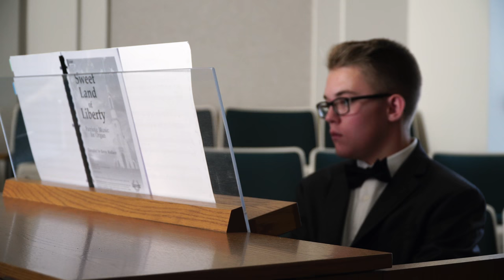In Memoriam - Taps (Organ Solo) Lani Smith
In Memoriam - Taps
Composed by: Lani Smith
Performed by: Andrew Coleman

I few years ago, in history class, we were challenged to make something meaningful about #9/11. I made a piano duet video of a song written by Kevin Olson that year, and this year I filmed an organ solo that I found on lorenz.com. I really enjoyed this song, and I thought Lani Smith composed a wonderful piece. I hope you enjoy the piece!